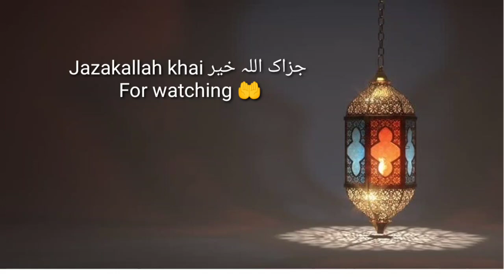Ehsaan Tahmid Tamanna Muddaton Se Hai Jamale Mustafa Cover Hafiz Athaur Rahman صلی اللہ علیہ وسلم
Allah iS my only Hope
Jazakallah khair for watching and supporting 🤲

MadrasaEahmadia

Hafiz Athaur Rahman (Gudiyattam)
Al Madrasathun Nooryah
Chennai